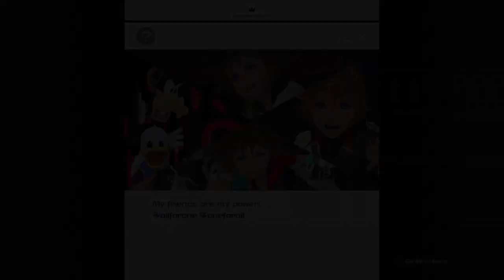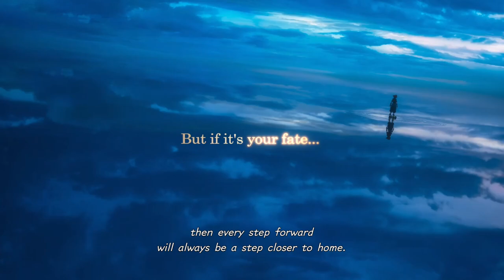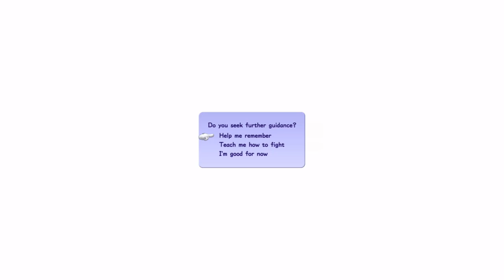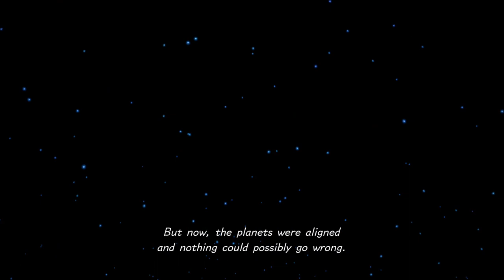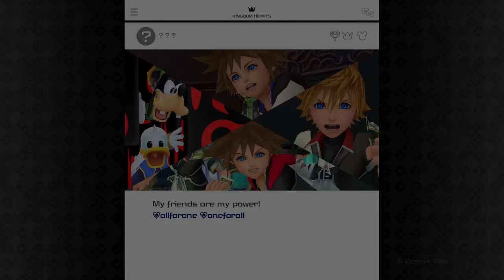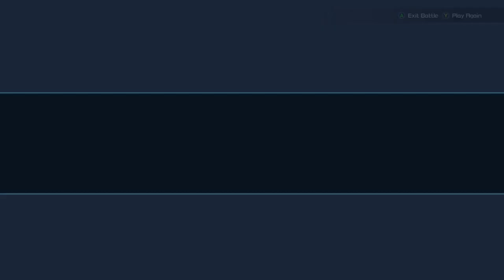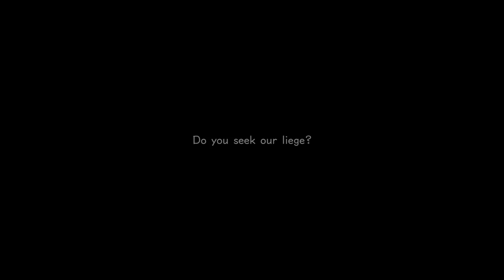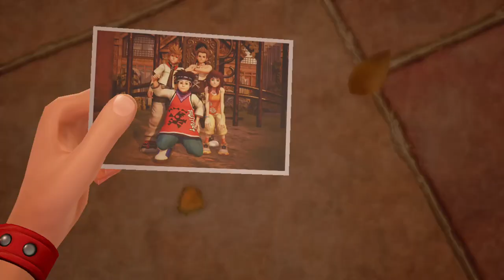Kingdom Hearts III - Part 1 - Walkthrough Gameplay [ Xbox 1 | 1080p ]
[Kingdom Hearts III - Part 1]

is a 2019 action role-playing game developed and published by Square Enix for the PlayStation 4 and Xbox One. It is the twelfth installment in the Kingdom Hearts series, and serves as a conclusion of the "Dark Seeker Saga" story arc that began with the original game. Set after the events of Kingdom Hearts 3D: Dream Drop Distance, returning protagonist Sora is joined by Donald Duck, Goofy, King Mickey and Riku in their search for seven guardians of light as they attempt to thwart Xehanort's plan to bring about a second Keyblade War. Their journey has them cross paths with characters and visit worlds based on different Disney and Pixar intellectual properties.

Concepts for Kingdom Hearts III began as early as 2005 after the release of Kingdom Hearts II in Japan, with the game not being announced until 2013, following years of rumors and speculation. The game features recurring gameplay elements from the series, while expanding parties to five characters total, introducing new "Attraction Flow" attacks that incorporate various Disney Parks attractions, and including minigames inspired by classic Walt Disney Productions Mickey Mouse cartoons in the style of 1980s LCD games.

Kingdom Hearts III was released worldwide in January 2019, and was met with generally positive reviews from critics. It sold over five million copies within its first week of release, becoming both the fastest-selling and best-selling game in the series' history.[3] A downloadable content expansion of the game titled Kingdom Hearts III Re Mind[b] was released on January 23, 2020 for PlayStation 4,[4] and is scheduled for a February 25 release for Xbox One.[Wikipedia]